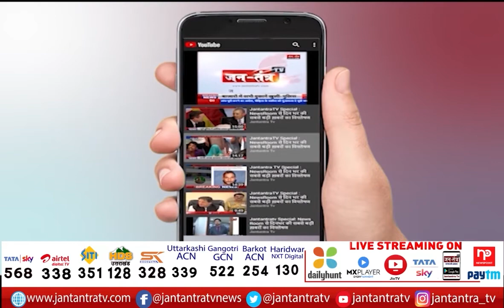CM Kejriwal On Mission Goa | Promised Development Of Goa On Delhi Model | AAP Goa | Jantantra TV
About Video
मिशन गोवा पर सीएम केजरीवाल
दिल्ली मॉडल पर गोवा के विकास का वादा
हर गांव में स्कूल खुलवाने का ऐलान
मोहल्ला क्लीनिक बनवाने का वादा
बेरोगजारी भत्ता देने की दी गारंटी

In This Video: aam aadmi party in goa,
arvind kejriwal in goa,
aap goa news,
aam aadmi party promises in goa,
Promise to build Mohalla Clinic in goa,
development of Goa on Delhi model,
delhi cm arvind kejriwal in goa,
CM Arvind Kejriwal in goa today,
CM Arvind Kejriwal goa news,
news of CM Arvind Kejriwal,
CM Arvind Kejriwal today,
CM Arvind Kejriwal press confrence,